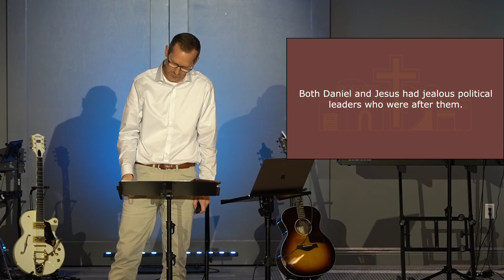Resolute Part Nine: Jesus in Babylon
Res·o·lute - /ˈrezəˌl(y)o͞ot/ - admirably purposeful, determined, and unwavering. Today we continue our series studying the life and times of Daniel as is recorded for us in the Book of Daniel. The world we live in, like Daniel’s, is a dark world that is often hostile to the things of Christianity. We have been learning that God doesn’t call us to be removed from the world, but to be resolute in our world. Today we will take a refresher course on the narrative portion of the Book of Daniel. We will study how Daniel’s integrity and uncompromising character had far-reaching results. We will discover how the Book of Daniel points us to Jesus. And we will continue to learn together how like Daniel we too can exalt Jesus in Babylon.